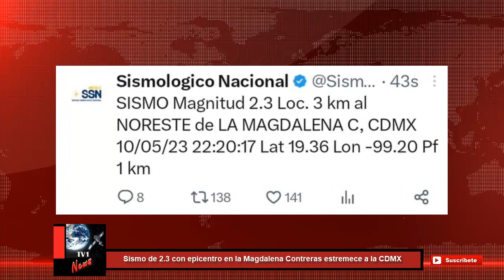Sismo de 2.3 con epicentro en la Magdalena Contreras estremece a la CDMX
Esta noche se percibió un sismo en varios puntos de la Ciudad de México. El movimiento fue corto y violento, al menos así se sintió en la alcaldía Cuauhtémoc de la ciudad.

El Servicio Sismológico Nacional informó que el movimiento fue de 2.3 grados, tres kilómetros al noreste de la Magdalena Contreras, a las 22.20 horas.

La Jefa de Gobierno, Claudia Sheinbaum, informó que todo "se encuentra en calma luego del sismo percibido en algunas alcaldías".

El Metro de la Ciudad informó en redes que no había ninguna novedad, tampoco en el Metrobús.

El C5 recordó que "las alertas sísmicas no se activan cuando el epicentro es dentro de la Ciudad de México. Estamos al pendiente ante cualquier emergencia".